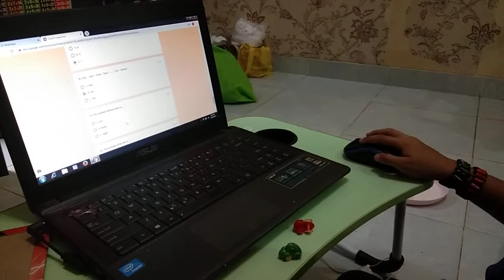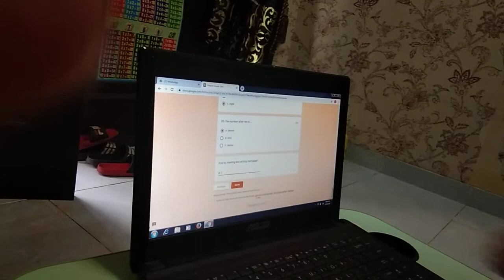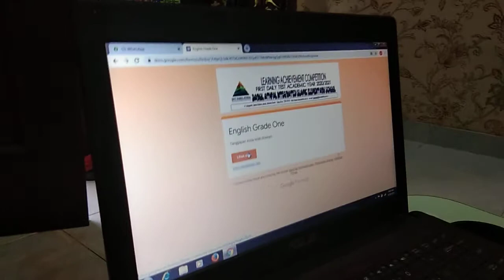WOW DAPET 100!!!🤩🤩🤩UJIAN ENGLISH HARI INI